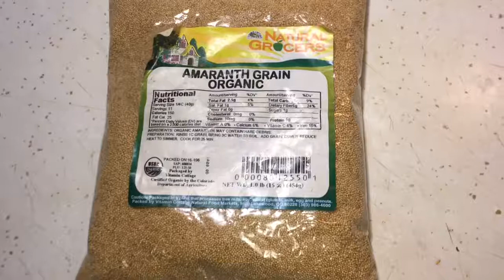amaranto inflado y harina